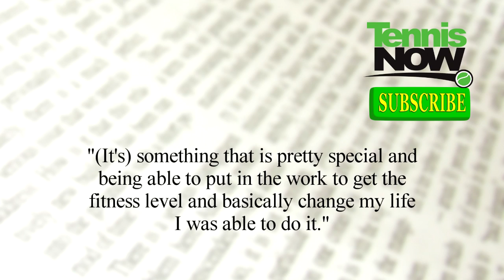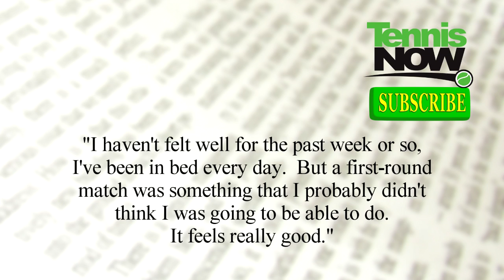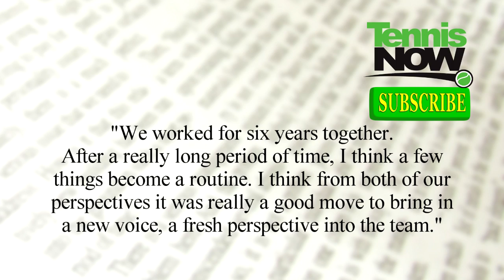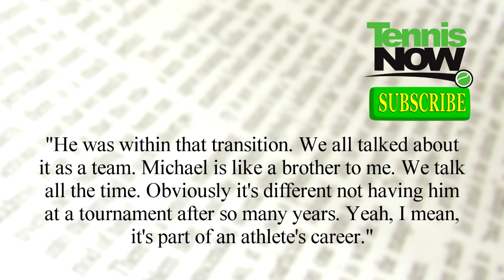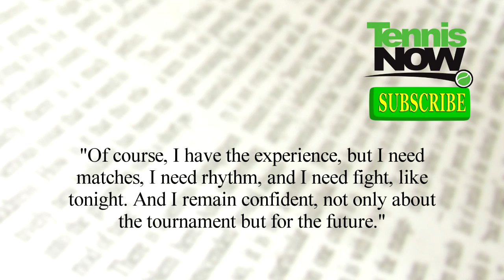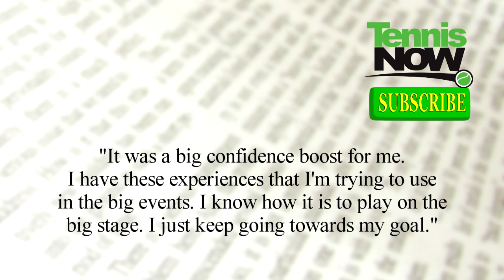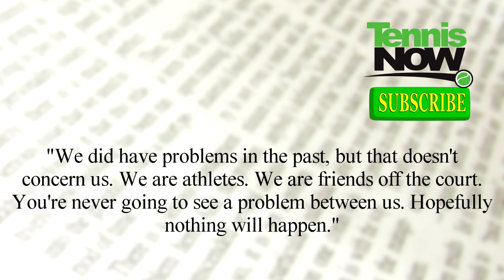Australian Open Day 1- Tennis Now News 1/17/2011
Lauren reports the latest tennis news from down under, the results, and a preview for tomorrow. Americans Sam Querrey and Ryan Harrison fell out of the draw, while Andy Roddick and Mardy Fish, who was brought to 5 sets struggling against mono and Victor Hanescue.  Maria Sharapova started with a win, new rock on her ring finger, a new HEAD in her hand and a new coach by her side, Thomas Hogstedt, replacing Michael Joyce. Justine Henin won her first match back but struggled. Novak Djokovic is inspired by Davis Cup win and looks forward to a non voilent match with Croatian Ivan Dodig.